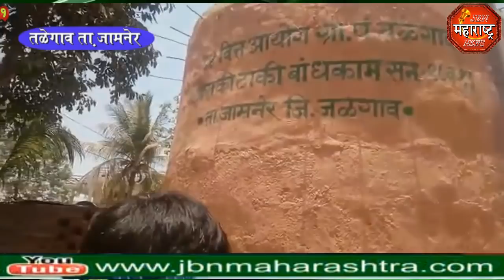jbn maharashtra news jalgaon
तळेगाव येथे भीषण पाणीटंचाई पंधरा दिवसातुन होतो हे पाणी पुरवठा